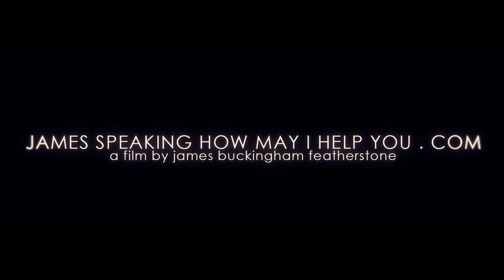Kill Krinkle Club Airport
Toronto director James Featherstone's experimental video for the first single 'Airport' from Kill Krinkle Club's forthcoming 'Abandon' LP.